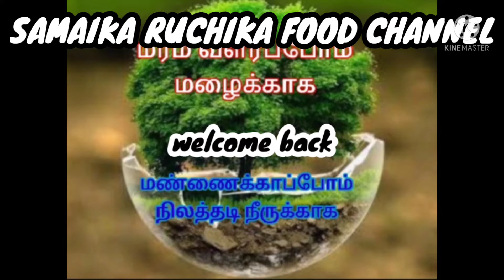crispy and crunchy Raw banana chips 3minutessnack healthy snack வாழக்காய் சிப்ஸ் అరటికాయ చిప్స్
samaika Ruchika food channel
Raw banana chips tasty and healthy evening snacks